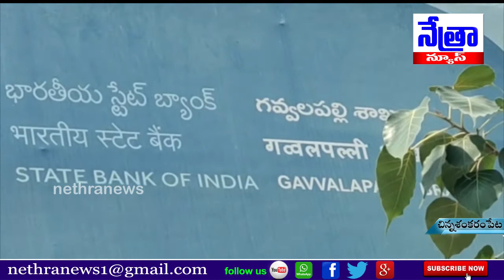చిన్న శంకరం పేట మండలం గవ్వలపల్లి చౌరస్తాలో 100 మందితో చర్చలో ఫాదర్ ప్రార్థనలు.. ఫాదర్ అరెస్ట్